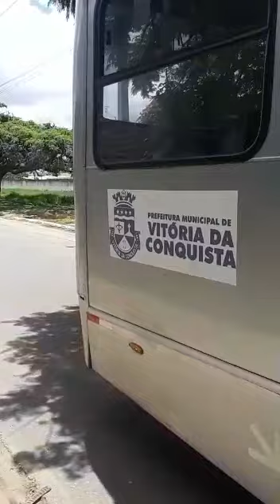ônibus da viação Atlântico quebra em Vitória da Conquista.